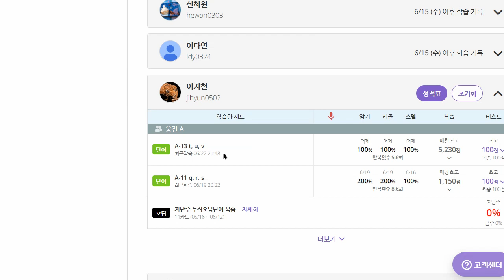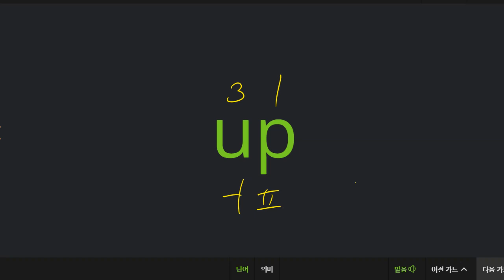이지현 2022 06 23 파닉스 성취도 80